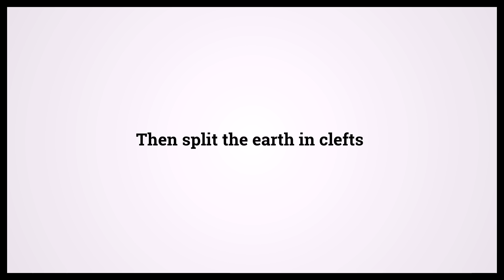Quran He Frowned 80:26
Video shows Quran He Frowned Chapter 80 Verse 26: Then split the earth in clefts Powered by MaryTTS. Holy Qur'an 80:26 Surah : Ayah